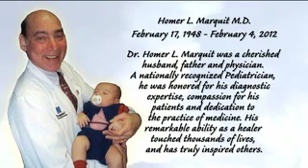Dr. Nick Kealoha / Neuroscientist & the BioMat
Dr. Kealoha/Neurologist International Institute of Brain Research Featured on American Milesstones
The purpose of the American Milestones series is to enrich viewers by delivering top rated documentaries and diverse information on a variety of topics. American Milestones is on the leading edge of the documentary television industry, producing some of the highest quality shows possible for Public Television. We are featuring prominent figures such as well as major universities like Yale and Berkeley. American Milestones also feature many of the best medical facilities and physicians in the world, highlighting their efforts to improve healthcare for people around the globe. They all have one thing in common - a story that's changing America for the better. These stories are short form educational documentaries that are distributed regionally, nationally and internationally to over 96 million people daily.